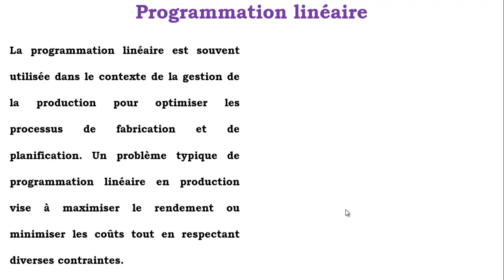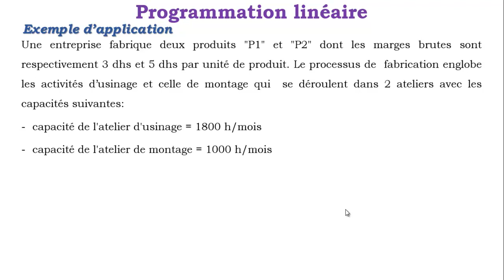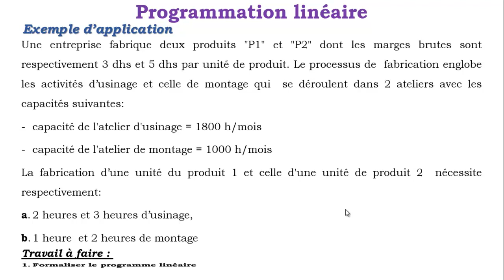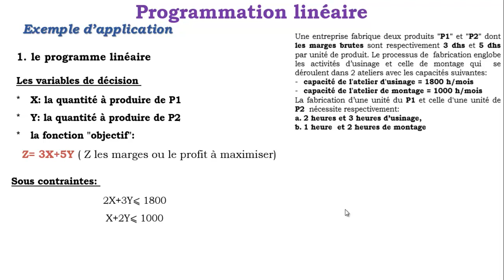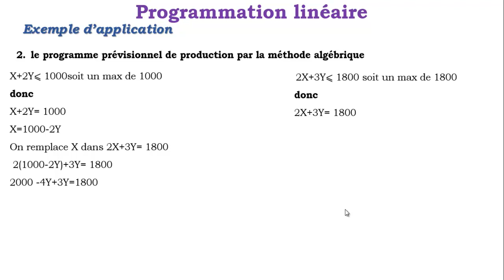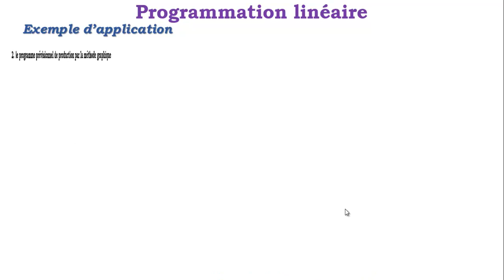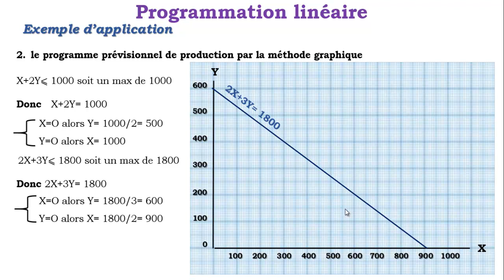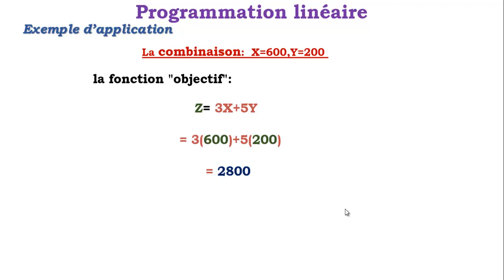Budget de production Programmation linéaire